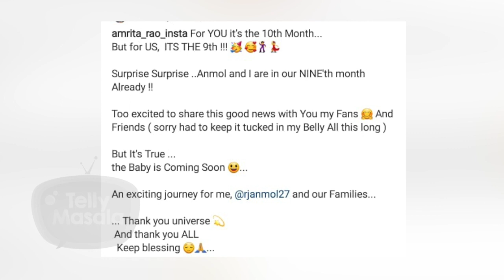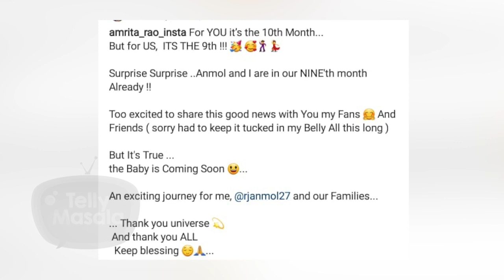This Popular Actress Post Baby Bump Photo With An Apology, Know Why?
This actress has finally shared a picture flaunting her baby bump on social media. She revealed that she is nine months pregnant and apologized to her fans for keeping it a secret earlier.